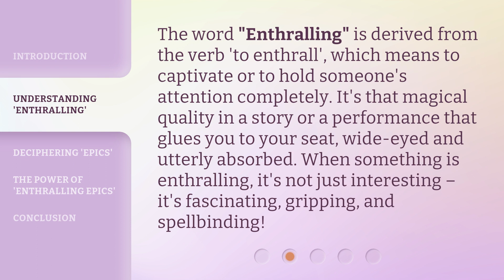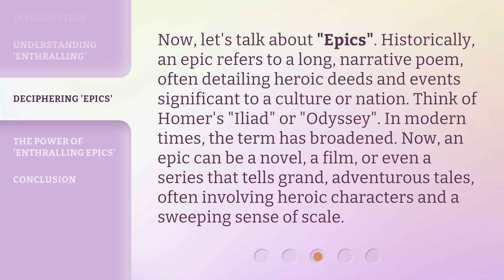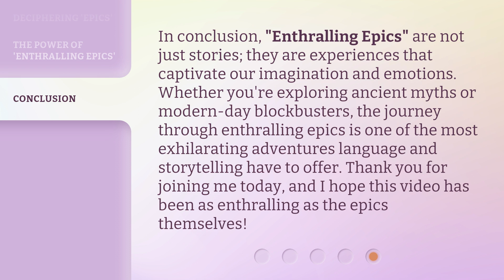Unraveling the Mystique: Enthralling Epics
00:00 • Introduction - Unraveling the Mystique: Enthralling Epics
00:31 • Understanding 'Enthralling'
00:59 • Deciphering 'Epics'
01:34 • The Power of 'Enthralling Epics'